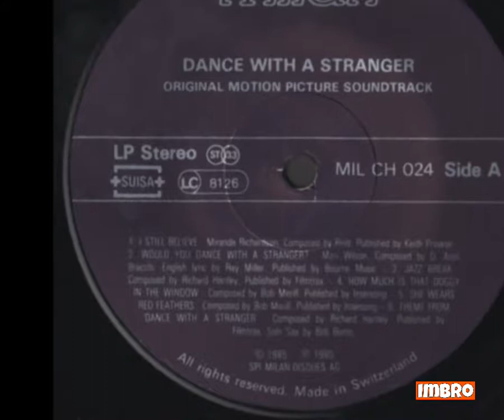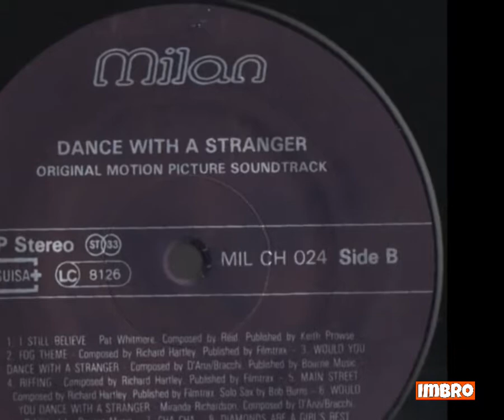Miranda Richardson - Would you dance with a stranger (1985)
OST - Ballando con uno sconosciuto